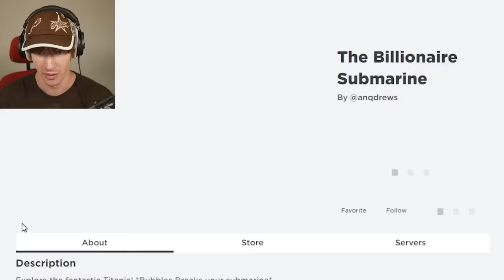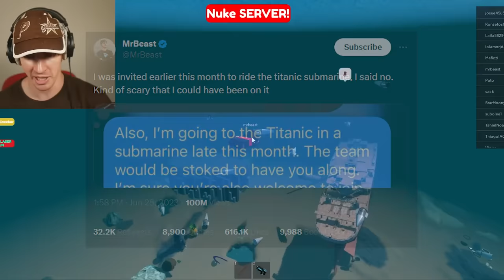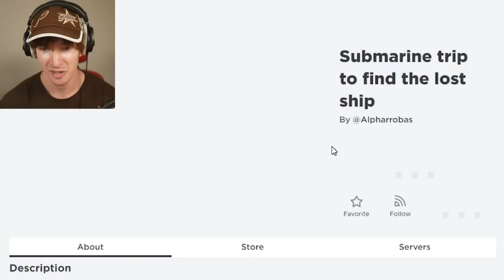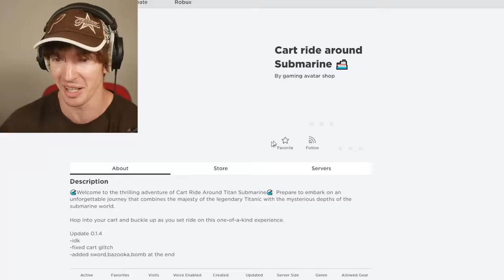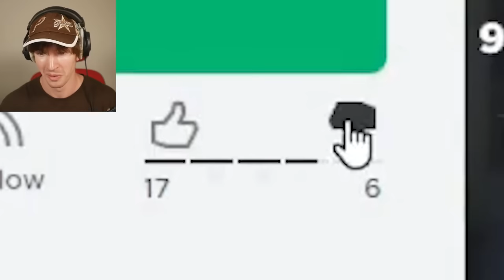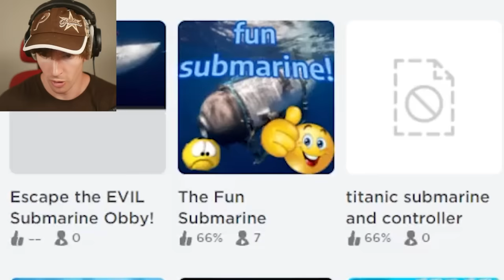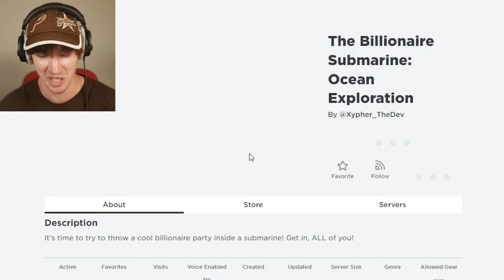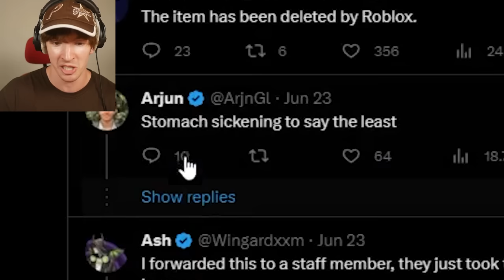Roblox “submarine” games are AWFUL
USE STAR CODE FLAMINGO I HATE THE FTC
today I play Roblox submarine games that are based off tragedies as of recent and I do not like these games they are in maybe bad taste